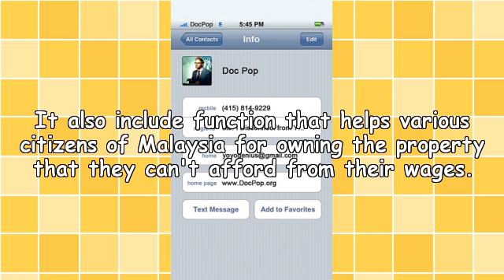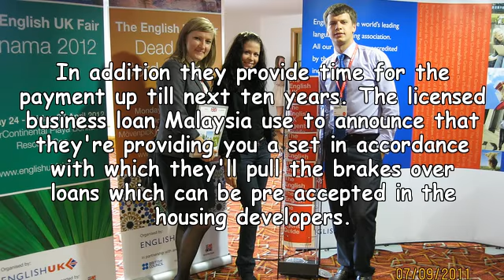Personal Loan Company Malaysia Offering Fast Loan Approval